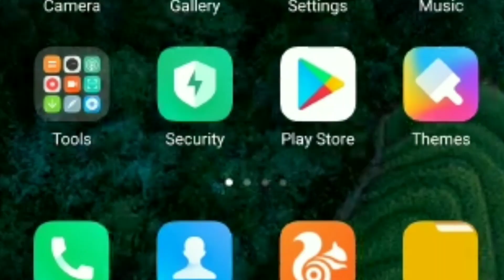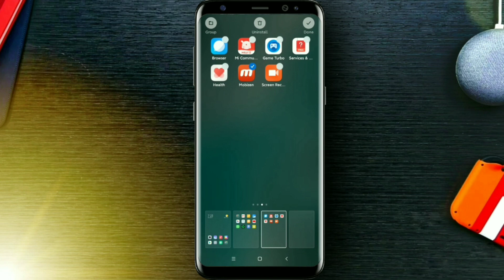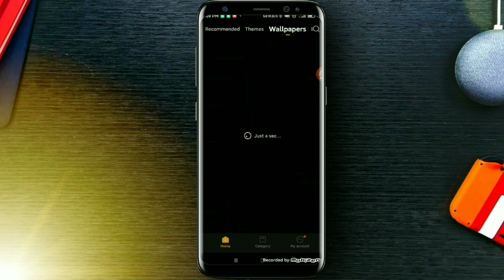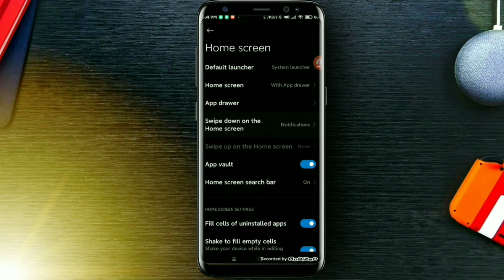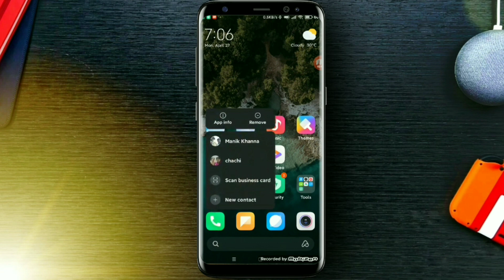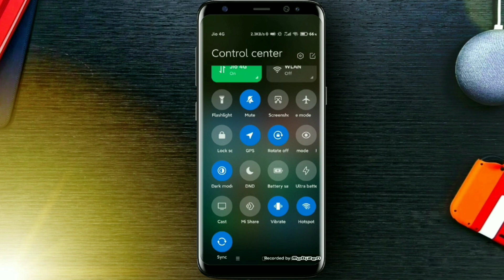MIUI 12 Hands-On & First Look ft. Redmi Note 5 Pro⚡ 5+ Awesome MIUI 12 Updates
Hi Im Abhinav Guglani . Welcome To My New Video.
Hey TechGeeks,
In this video, I just installed MIUI 12 on my redmi Note 5 Pro and going to explain the five major changes which I observed the best in the MIUI 12 which definitely makes it unique and the best than other custom UI, so these are the top five changes which I love the most in the redmi phone having the China ROM.